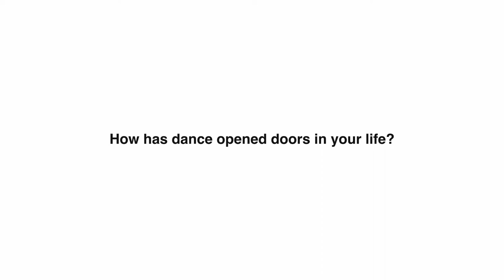Dancing Opens Doors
Watch dancers from NBS' community speak about the impact dance has had on their lives—sharing their stories about the connection, joy, confidence, and artistry dance inspires.

Join us in sharing the many opportunities that dance creates, and making more of those opportunities accessible.